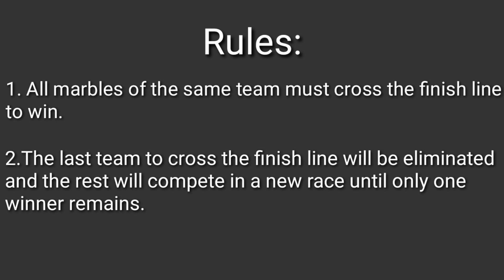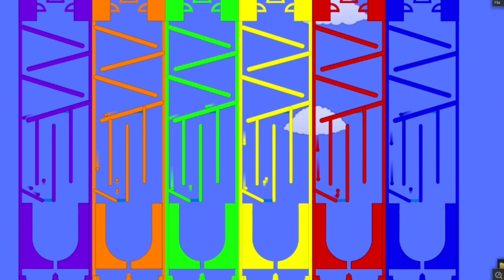The Ultimate Team Marble Race Part 1 - Algodoo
Further details on the voting in the pinned comment

I upload a new video every 2-3 days.